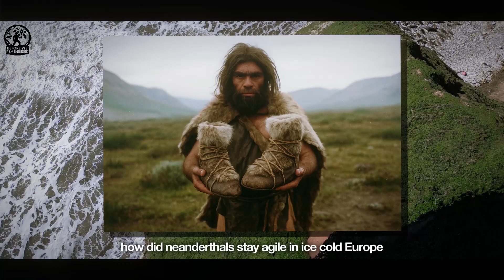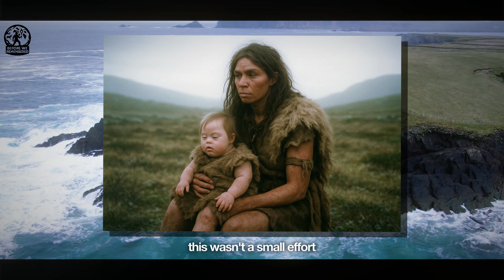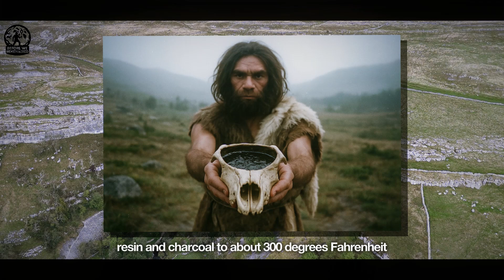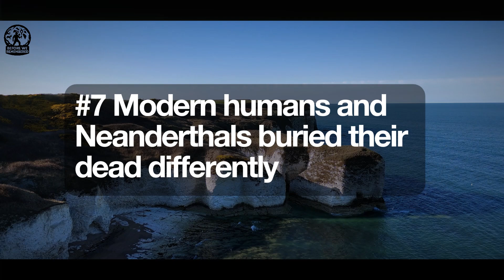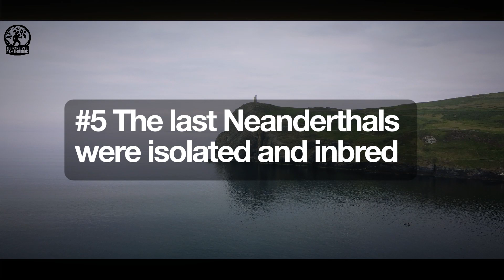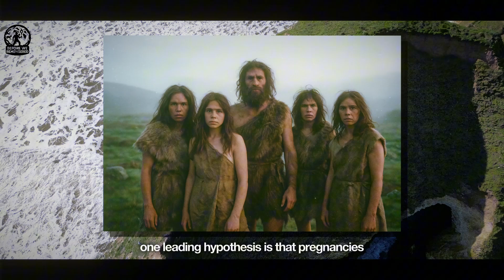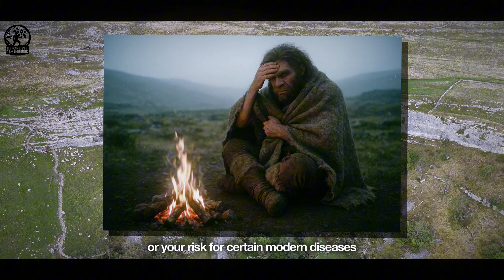10 Neanderthal Secrets Science Hides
Discover 10 shocking Neanderthal secrets that science has kept hidden. This video explores complex Neanderthal life, intelligence, and their lasting legacy on humanity. Uncover hidden truths, from their advanced skills to their surprising genetic connection to modern humans, debunking the 'caveman myth'.

00:00 Intro
00:18 No. 10
01:20 No. 9
02:21 No. 8
03:26 No. 7
04:33 No. 6
05:31 No. 5
06:32 No. 4
07:45 No. 3
08:51 No. 2
09:52 No. 1
10:52 Finale